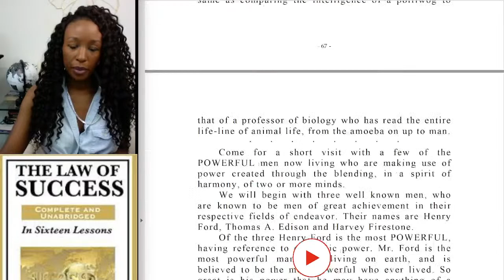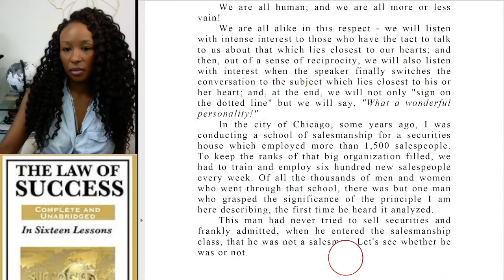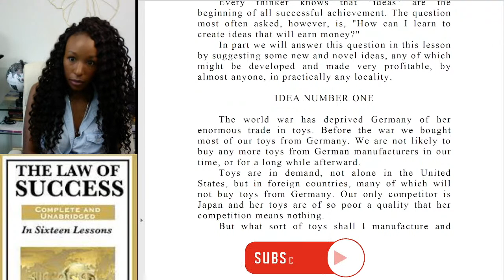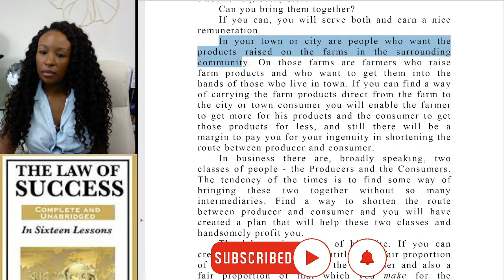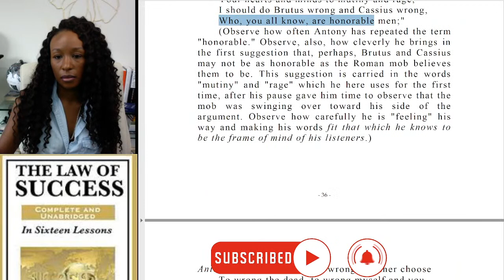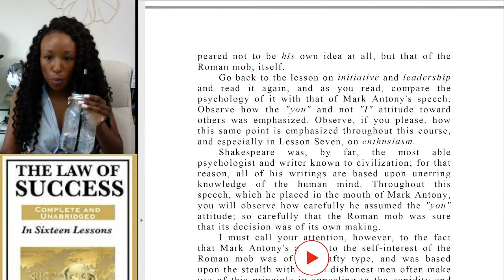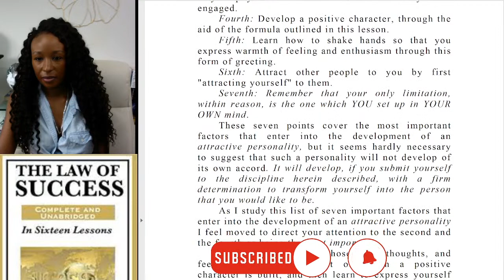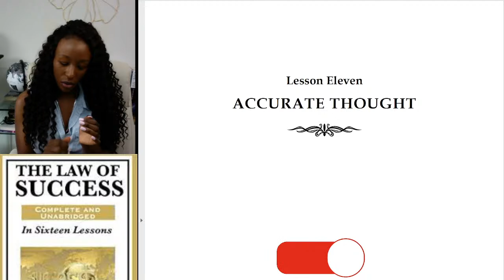🔴 LIVE STREAM: Law of success, lesson 10